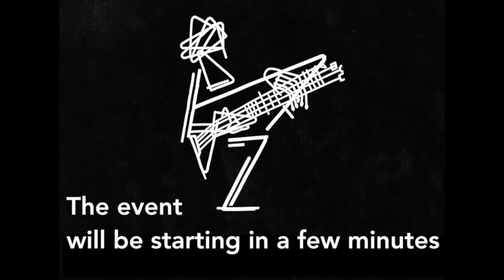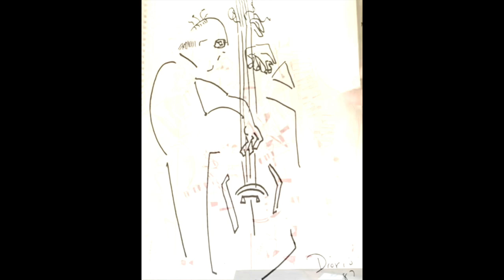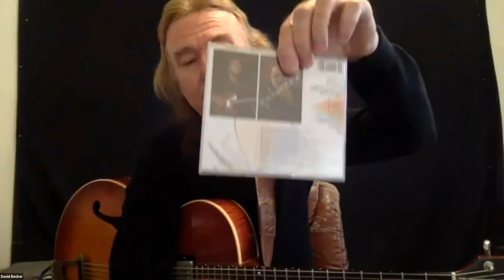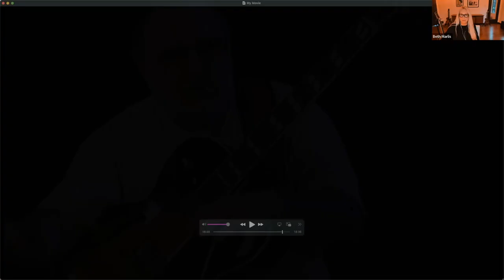JOE DIORIO CELEBRATION of LIFE - Feb. 15 2022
Presentation begins at approx. 5 minute mark.
Total length 2:54
Hosted by Beth Marlis

Special Guest Speakers (in order of appearance):
Jennifer Batten, David Becker, Ron Benson, Daniel Gilbert, Ron Eschete, Jamie Findlay, Robben Ford, Bruce Forman, Tim Lerch, Bob Magnusson, Don Mock, Rafael Moreira, Chris Morrison,
 Frank Potenza, Richard Smith, John Storie, Les Wise, Keith Wyatt.